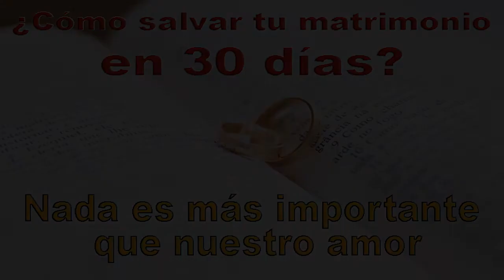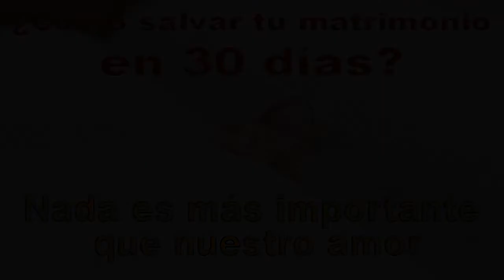¿Como salvar tu matrimonio en 30 dias? - Dia 10: Nada es mas importante que nuestro amor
Si tienes alguna atore (emocional, físico o mental) te invito a una TERAPIA ONLINE (sin importar donde vivas) - Más Información

Por otro lado, el 4 de Noviembre comienza el Taller ONLINE de Oruga a Mariposa - Más Info

Únete al Grupo de WhatsApp o Lista de Difusión (Mensajes Personalizados) para recibir más audios como este dando

¿Vives en Puerto Vallarta?, tenemos varios talleres para ti:
1)Grupo de Estudio y Práctica de Un Curso de Milagros
2)Talleres para VIBRAR ALTO!!!